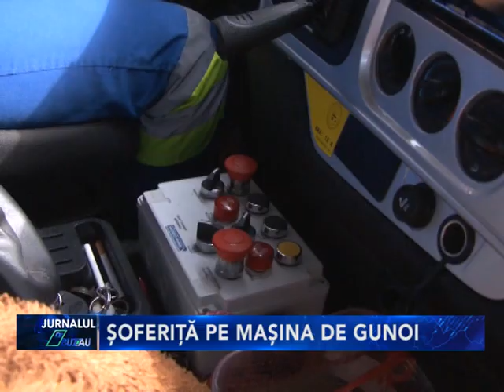SOFERITA PE MASINA DE GUNOI